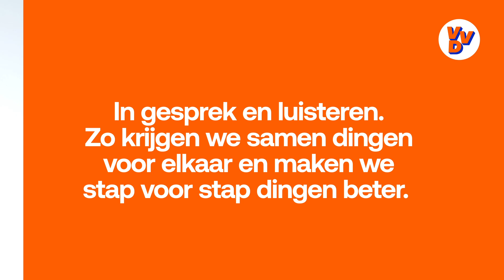Sophie Hermans - Nummer #3 VVD verkiezingen 2021.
Sophie Hermans stelt zich voor! Sophie is nummer #3 op de kandidatenlijst van de VVD voor de Tweede Kamerverkiezingen in maart 2021.